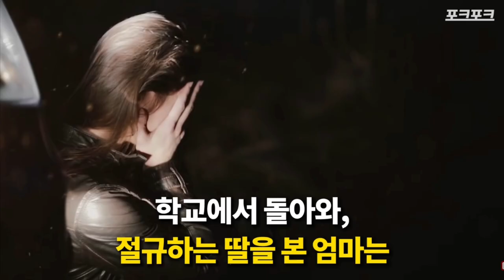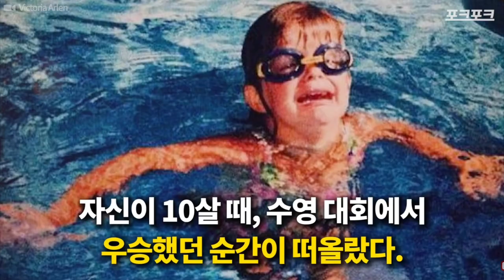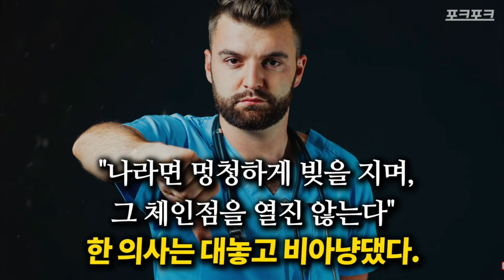빅토리아 앨런의 인간 승리(식물인간에서 뇌사상태를 극복하고 올림픽 수영 금메달을 딴 감동 스토리)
식물인간에서 뇌사상태를 극복하고 올림픽 수영 금메달 딴 빅토리아 앨런, 하반신 마비를 피나는 재활로 극복하고, ESPN MC와 다양한 활동을 하고 있는 빅토리아의 감동 스토리